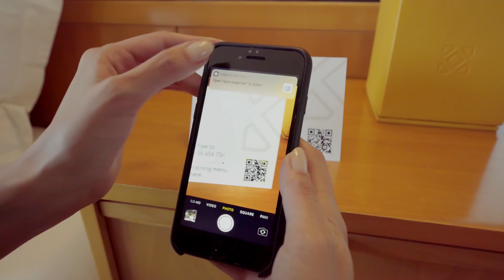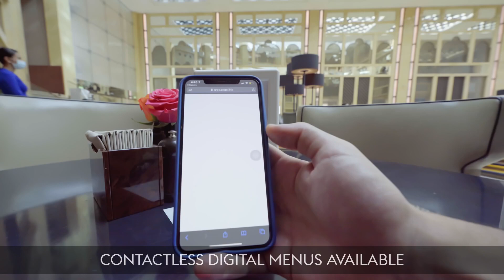H Hotel Video By FDD Video Production Agency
Film District Dubai is a video production agency providing solutions for ad films, Event videography, corporate videos, Animated video, explainer video production & more at the affordable price in Dubai, UAE.

We are Creative Video Production Company. At Film District Dubai we do:
• Events Video Production
• Animated Explainer Video Production
• Film Production Services
• Advertising & Media Production
• Social Media Video Production
• Client Testimonial Video Production
Closely with brands to understand their individual ethos, image, & voice. Allows us to act as your very own in-house video production department &come up with creative ideas and concepts to bring your ideas to life.
• Whether you’re looking to produce a new Corporate Promotional Video, a TV advert or a series of Client Testimonials, we offer a truly creative approach, beautiful 4K footage and bespoke animated graphics to maximize content reach for every product.
Client:
The H Dubai, is a gateway to the Middle East’s most dynamic city. It is just a short distance from all of city’s main attractions and business districts including Burj Khalifa, Dubai Mall, Dubai Frame, Dubai Garden Glow, La Mer Beach, and Dubai World Trade Centre.
The 5-star hotel boasts a world-class collection of 236 spacious rooms and suites, a residential tower, an office tower, and a dynamic events centre. Renowned for its eclectic and vibrant selection of dining and night-life experiences and an award-winning Mandara Spa, The H Dubai is truly a destination of life and style.
In accordance with the guidelines from the local authorities and in collaboration with a global hygiene and disinfection solutions provider, Diversey; The H Dubai has implemented all the necessary measures to ensure a healthy and safe environment for all our guests and employees at all times.